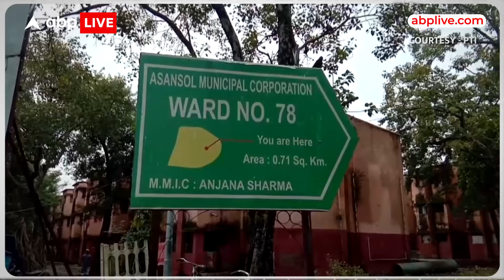Lok Sabha Election 2024: पश्चिम बंगाल के आसनसोल के लोगों की उम्मीदें | ABP LIVE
News: हाल में जारी सालाना सफाई सर्वे, 'स्वच्छ सर्वेक्षण' के मुताबिक पश्चिम बंगाल का आसनसोल देश के 10 सबसे गंदे शहरों में एक है। लोकसभा चुनाव नजदीक आने के साथ ये मुद्दा सत्ताधारी तृणमूल कांग्रेस और विपक्षी दल बीजेपी के बीच राजनैतिक खींचतान में बदल गया है।